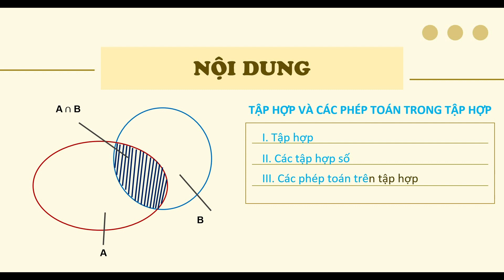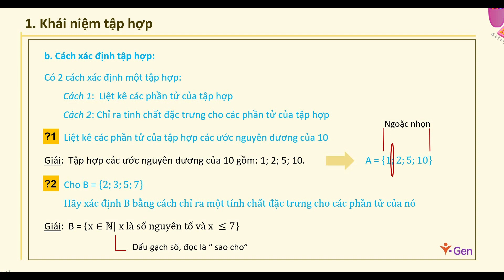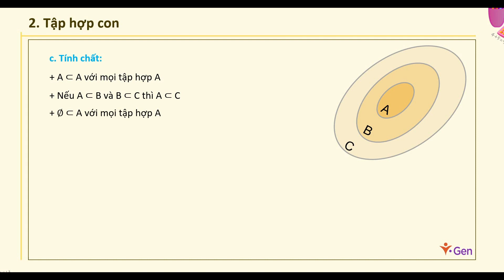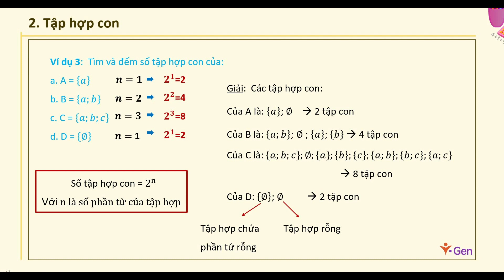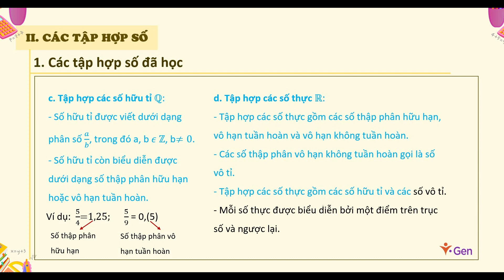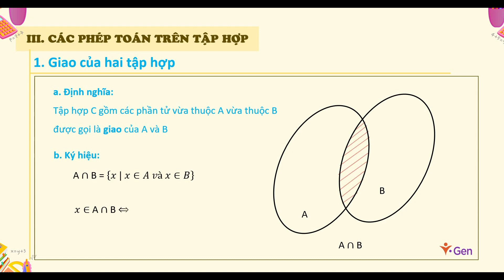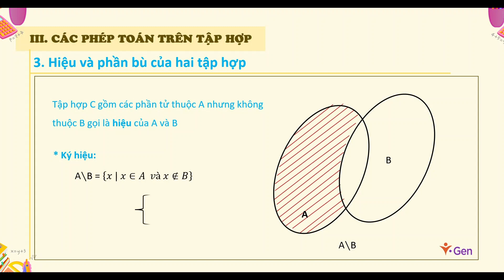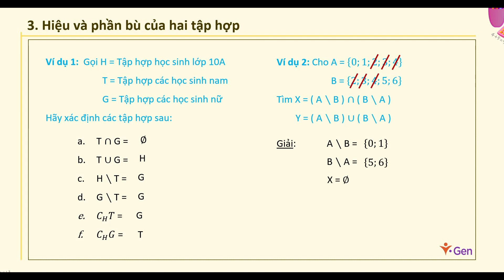T10 002 Tập hợp và các phép toán trên tập hợp